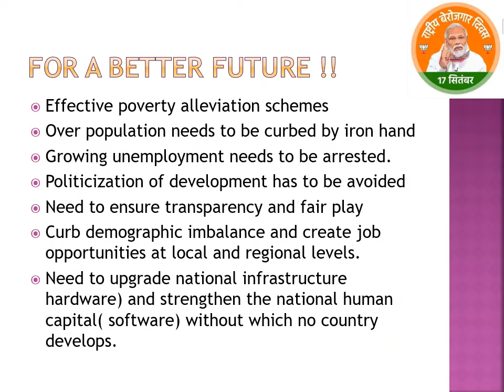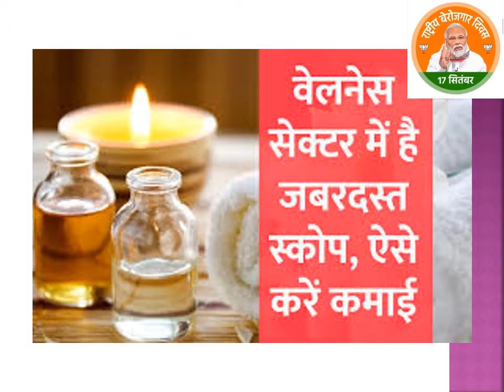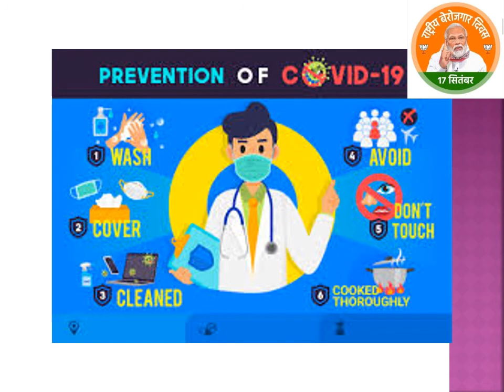Need of an Indian Youth Today See And Share If you Like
The Need of an Indian Youth Today
 एक भारतीय युवा की  आज की आवश्यकता
A Case Study On
[A Joint Effort of 325 MBA Interns from 65 Different University]